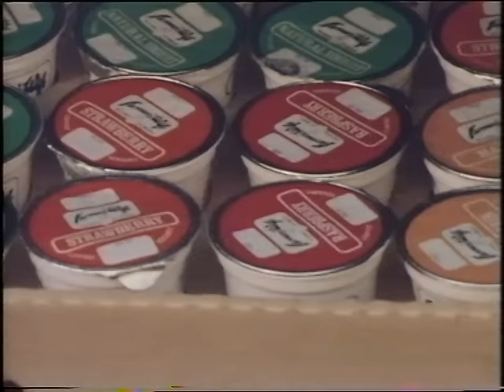The Milk Man | 1970s Milk Float | 1970's Britain | Finding out | 1979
Some 1970s archive footage of a once familiar sight (if you were up early enough) and sound of the traditional Milk float making sure that we all got our morning pint!

Quote: VT19039